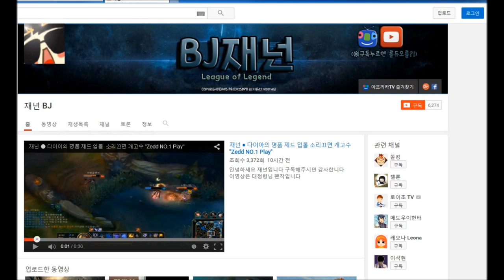재넌 ●랭크는 이기적이어야하는 이유 ...극공감 200%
추천과 댓글은 돈입니다 (사실적)